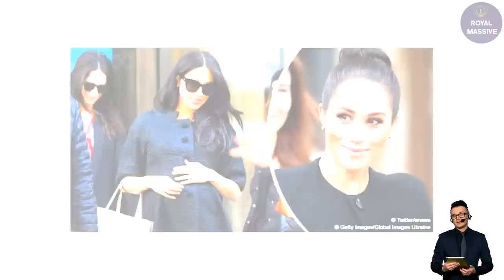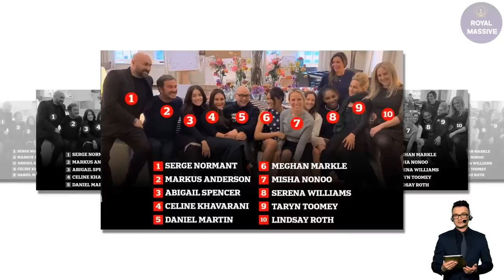They Weren't Her Friends! Revealing The Truth About Meghan's Baby Shower: Serena And Amal Were Used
In February 2019, Meghan who was at the time pregnant with her and Prince Harry’s son Archie, travelled to New York City for a surprise baby shower.

The celebration, held in Manhattan at The Mark Hotel, was an admittedly lavish occasion with a guest list full of famous figures, but even so, Meghan has never understood why the affair was met with such intense scrutiny — from both the public and the palace.